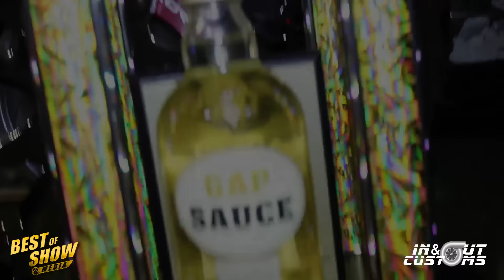DONKMASTER VS NITROUS POWERED 71 DONK - Stuntfest 2k17 Donk Shootout Finals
Donkmaster and the Z06 Donk faced off against Twon in the Unfinished Bizness 71 Donk on 26s in the Stuntfest 2k17 Donk Shootout Finals, Winner take all !